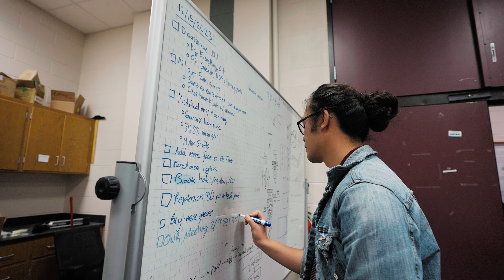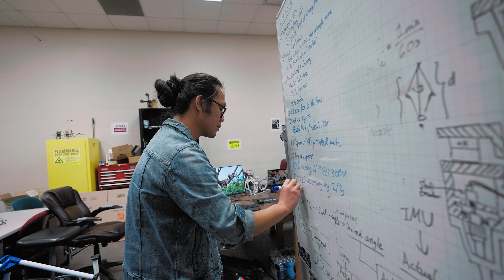Inside Aerospace Engineering at Texas A&M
As a key part of the Texas A&M University College of Engineering, we are proud to be ranked among the top aerospace engineering programs in the United States. Our program offers cutting-edge educational and research opportunities that push the boundaries of space exploration, strengthen national defense, improve air transportation, enhance communications, and promote sustainable energy. Join us to discover the exciting innovations happening in Aerospace Engineering.